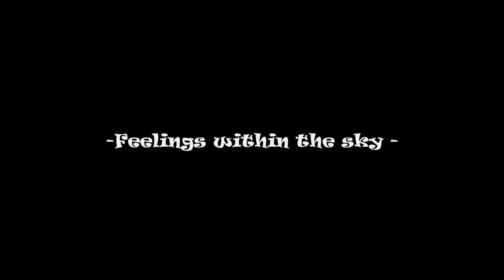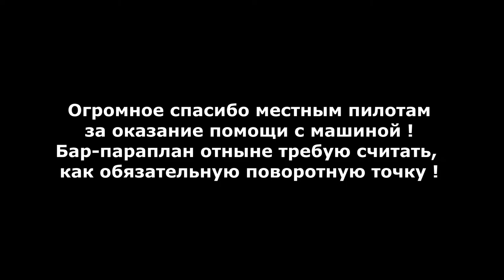Feelings within the sky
Adventure highlits